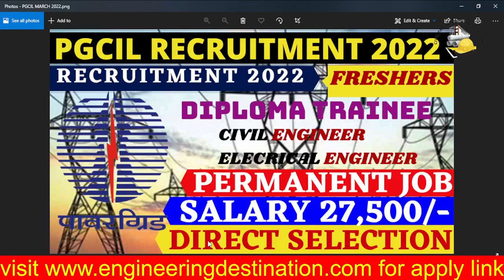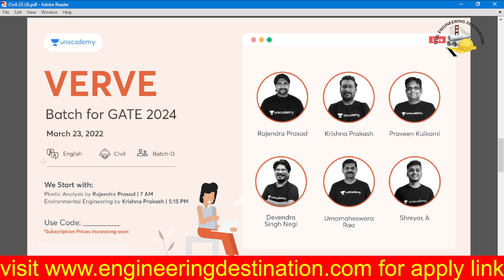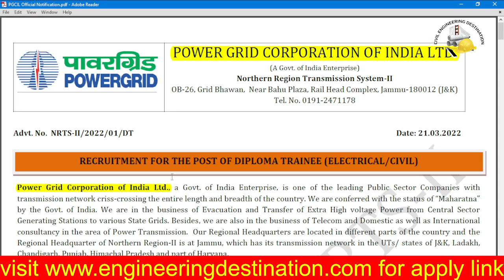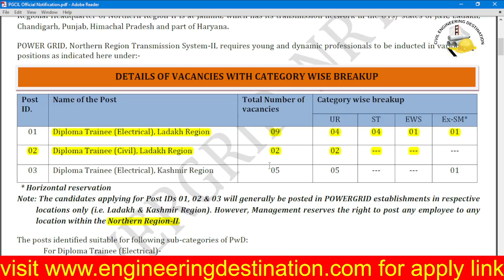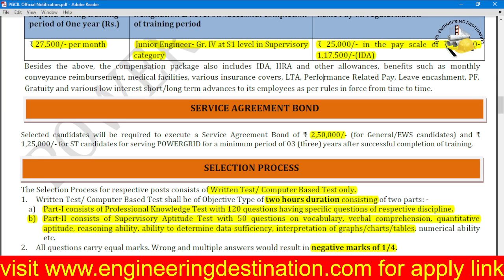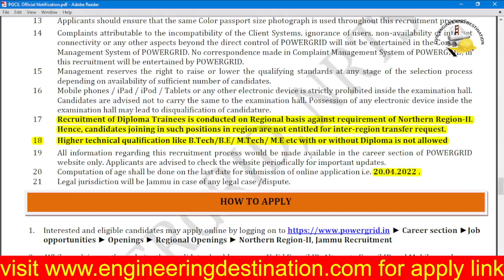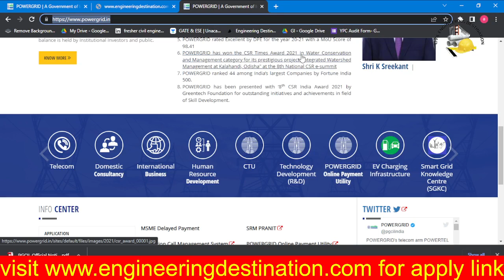PGCIL Recruitment Diploma Trainee Permanent Job Salary 27,500 Civil Engineer Recruitment 2022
Get free extension on unacademy subscription